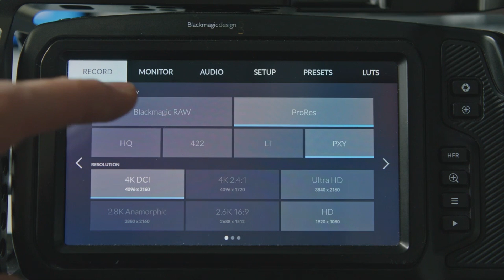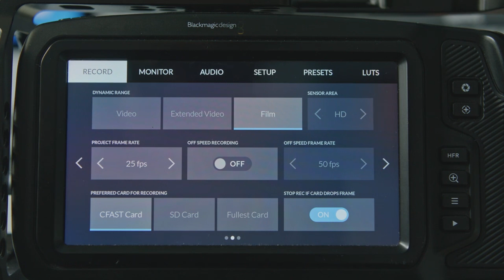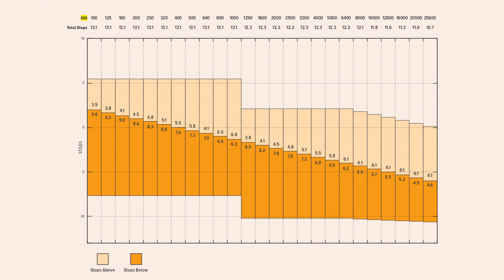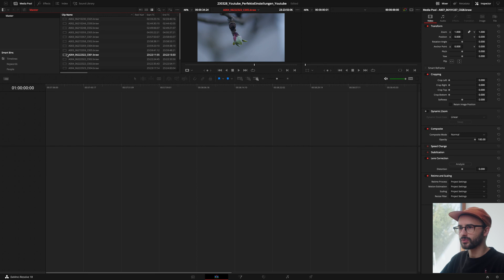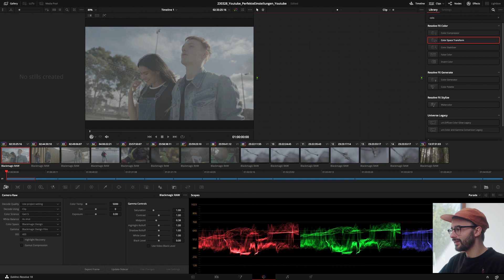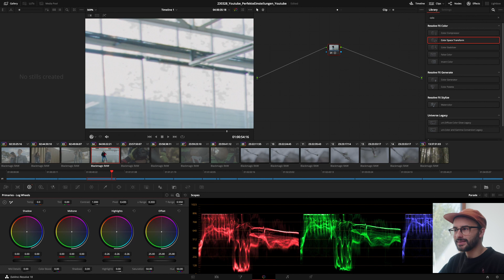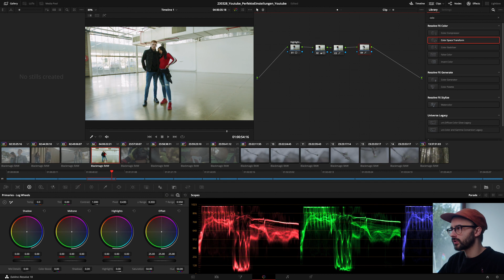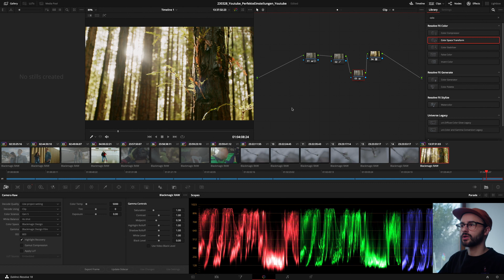Die "perfekten" Kameraeinstellungen für die Pocket4K (Spoiler: Es gibt keine)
In diesem Video schauen wir uns die "perfekten" Kameraeinstellungen für die Blackmagic Pocket 4K Kamera an.

Eine Info vorab. An sich gibt es nicht DIE perfekten Einstellungen für eine Kamera, egal ob Foto oder Video. Man kann bestimmte Grundeinstellungen (z. B. feste Belichtungszeit, immer im Filmprofil aufnehmen, immer in BRAW drehen) festlegen. Diese Grundeinstellungen muss man trotzdem je nach Szenario abändern. Bei jedem Dreh muss man auf unterschiedliche Situationen reagieren. Wenn man zum Beispiel einen Außendreh hat, kann sich das Wetter schnell ändern. Hier muss man natürlich dann mit der Belichtung (Blende, ISO, Belichtungszeit oder ND-Filter) reagieren.

0:00 Intro
0:33 Pocket4K im Jahr 2023
2:20 "Perfekte" Kameraeinstellungen
4:51 Aufnahmeformate
7:22 Bildprofil
8:28 Monitor LUT
9:06 Belichtungszeit/Winkel
10:12 ISO
15:08 Belichtung
17:52 Kamera kennenlernen
19:34 Farbkorrektur (grob)
33:01 Outro

Ich habe eine leicht vereinfachte Darstellung der ISO in diesem Video. In meinem Artikel über die ISO bei Videokameras gehe ich näher auf dieses Thema ein